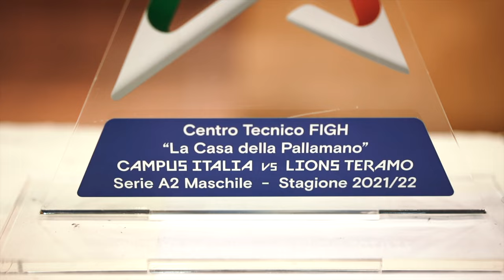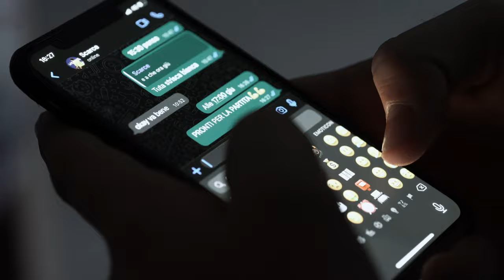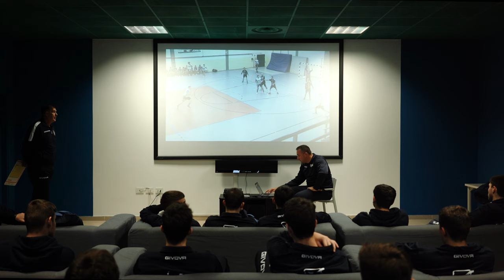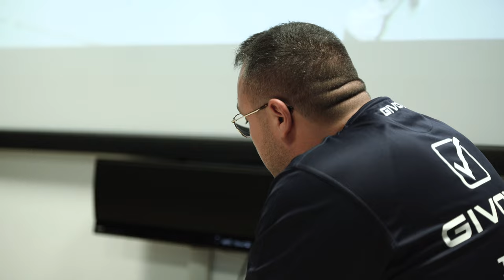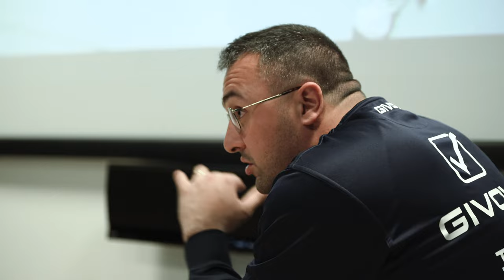CampusItalia | EPISODIO 2: LA PARTITA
⭐ CampusItalia | La serie
🎥 EPISODIO 2: LA PARTITA

🤾‍♂ Terminato il tempo dell’adattamento, per i ragazzi del Campus Italia è giunto il momento di misurarsi con il campo: allenamenti, partite ma soprattutto campionato. La Serie A2 chiama con nuove sfide e banchi di prova. Per i giovani talenti del Campus Italia, vuol dire crescere, imparare a vincere e riflettere sulle perdere. Vuol dire soprattutto percorrere, giorno dopo giorno, la strada che porta ad un futuro con la maglia della Nazionale.

➡ «𝐶𝑎𝑚𝑝𝑢𝑠𝐼𝑡𝑎𝑙𝑖𝑎 | 𝐿𝐴 𝑆𝐸𝑅𝐼𝐸» 𝑒̀ 𝑢𝑛 𝑓𝑜𝑟𝑚𝑎𝑡 𝑖𝑑𝑒𝑎𝑡𝑜 𝑑𝑎𝑙𝑙𝑎 𝐹𝐼𝐺𝐻 𝑝𝑒𝑟 𝑟𝑎𝑐𝑐𝑜𝑛𝑡𝑎𝑟𝑒 𝑙'𝑎𝑡𝑡𝑖𝑣𝑖𝑡𝑎̀ 𝑑𝑒𝑙𝑙𝑎 𝑠𝑞𝑢𝑎𝑑𝑟𝑎 𝑓𝑒𝑑𝑒𝑟𝑎𝑙𝑒 𝑐𝑜𝑛 𝑠𝑒𝑑𝑒 𝑖𝑛 𝐴𝑏𝑟𝑢𝑧𝑧𝑜, 𝑎 𝐶ℎ𝑖𝑒𝑡𝑖.

🔴 In questa prima puntata: Pasquale Maione (vice-allenatore Campus Italia) e gli atleti Paul Wierer, Francesco Scarcelli, Lorenzo Fragnito e Alessandro Battaglia.

Ideazione e testi: Matteo Aldamonte, Sabrina Alessio
Video-making: Papos Film Maker
Illustrazione: Marco Orso Di Pietro